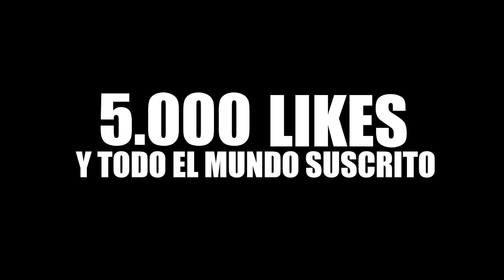ADIVINA LA VOZ ¿Cuánto SABES DE ANIME NANATSU NO TAIZAI? *DIFICIL* TEST PREGUNTAS OTAKUS MANGA JAPON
ADIVINA LA VOZ ¿Cuánto SABES DE ANIME NANATSU NO TAIZAI? *DIFICIL* TEST PREGUNTAS OTAKUS MANGA JAPON | WADE OTAKU

¿Qué son los cofres? En cada cofre vienen 3 cartas y puedes trolearme en directo.